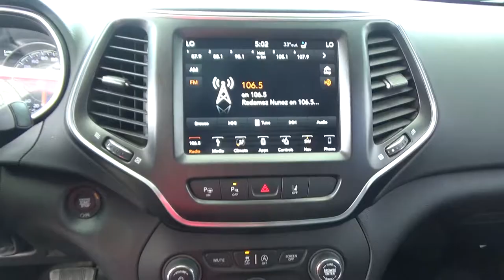Jeep / Trailhawk / 2019- KD374432